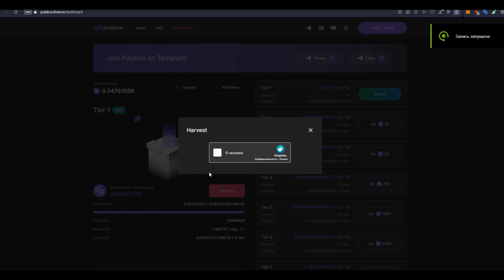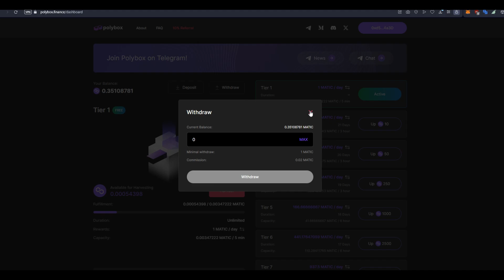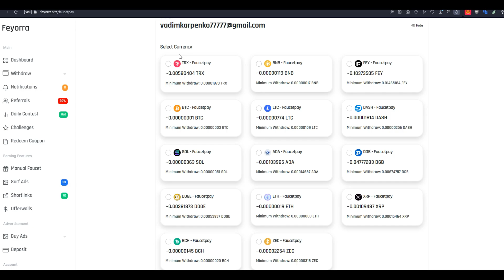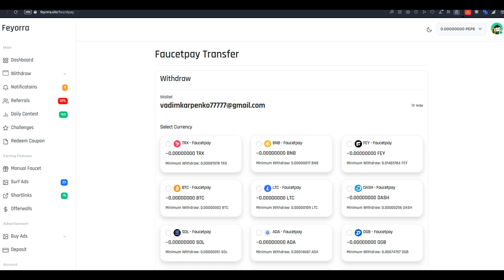НОВЫЙ МЕМ КРАН | Заработай сидя дома на диване | Лучшие проекты! Заработай сидя дома без вложений